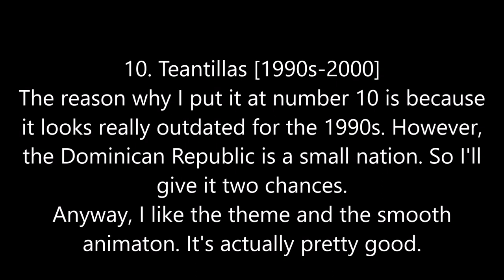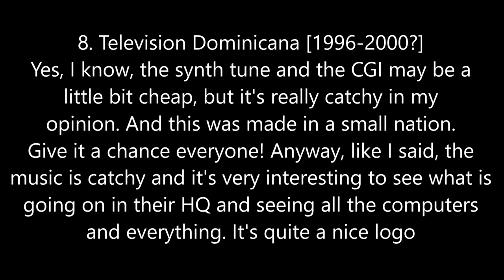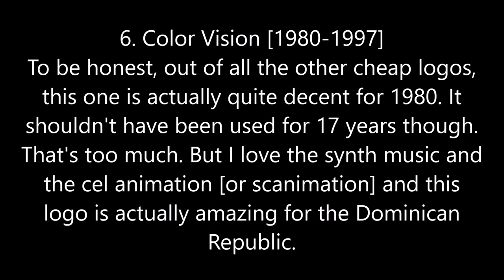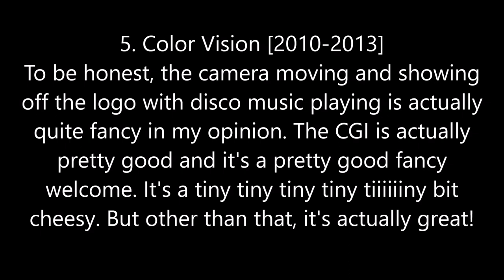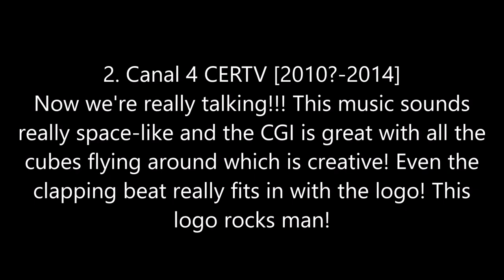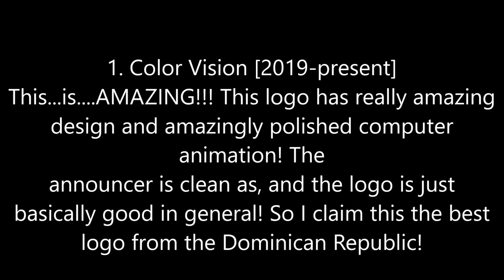Top 10 Best Logos from the Dominican Republic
Here is my first Top 10 logo video! Enjoy!